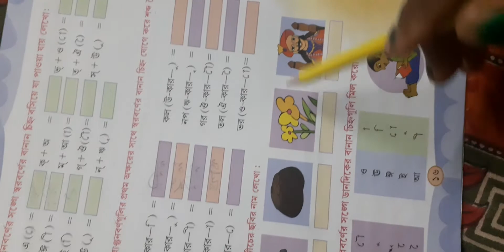rising sun public school,class- lkg subject- bengali classwork,date-7/1/2021